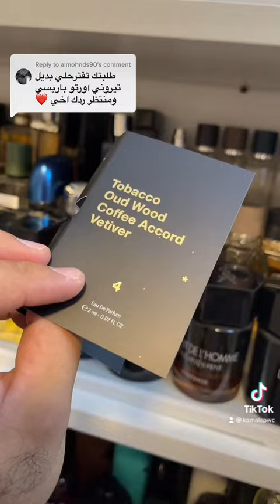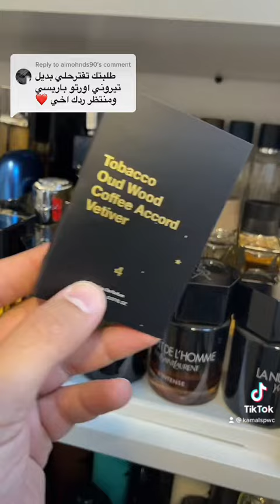اورتو باريسي تيروني و البديل الاوفر Terroni Orto Parisi and the Cheaper Dupe